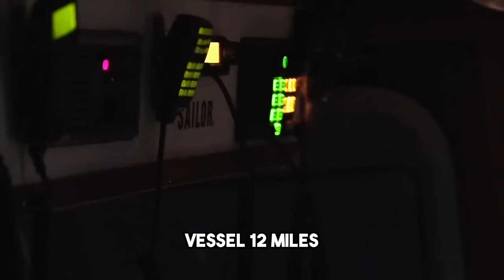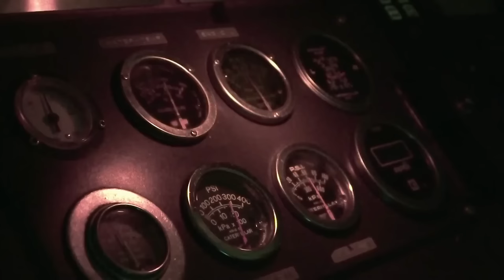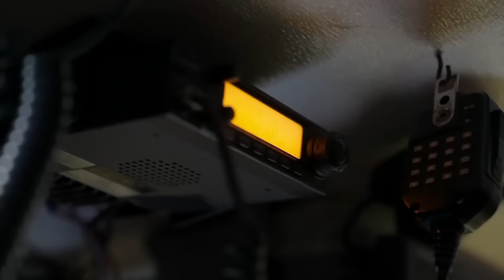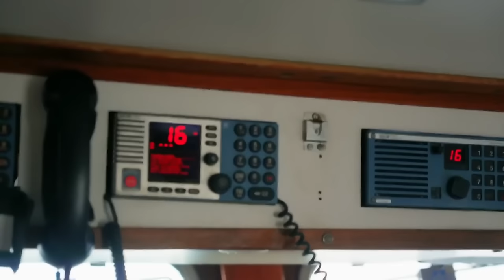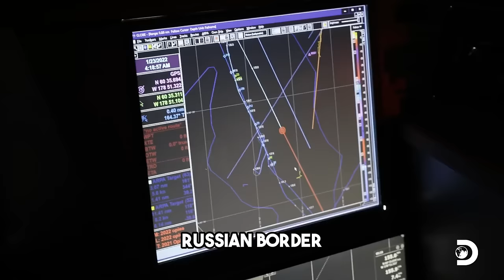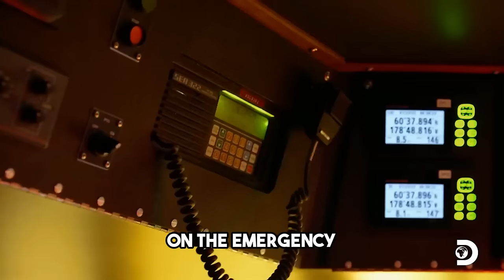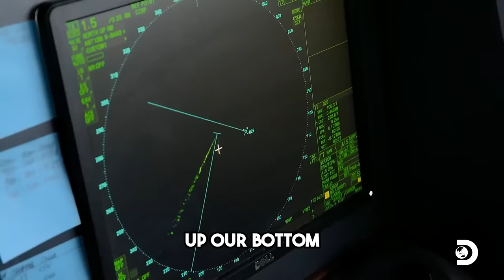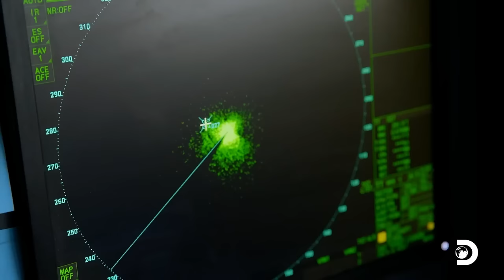ILLEGAL ACTIVITIES on Deadliest Catch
Deadliest Catch: ILLEGAL ACTIVITIES. These ILLEGAL ACTIVITIES on Deadliest Catch will blow your mind. If you love Deadliest Catch, then watch these ILLEGAL ACTIVITIES on Deadliest Catch.